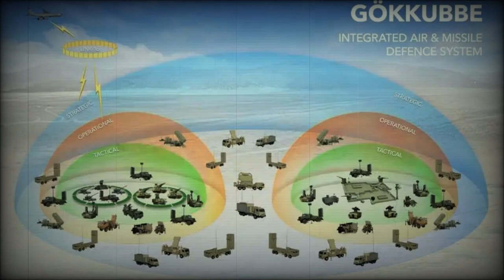Aselsan reveals new Gökkubbe ground based air defense system